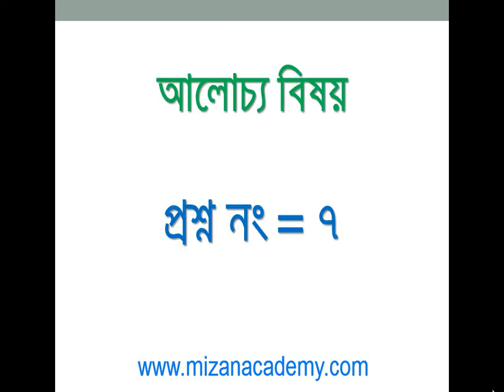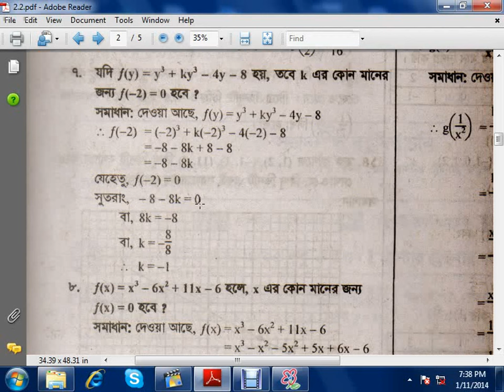GENERAL MATH CHAPTER 2.2 MATH.NO (7) FOR CLASS 9 & CLASS 10 IN BANGLADESH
This video contains lecture on General math of Bangladeshi curriculum for Bangladeshi students who are studying in class 9 and 10. This vedio named as GENERAL MATH CHAPTER 2.2 MATH.NO (7)